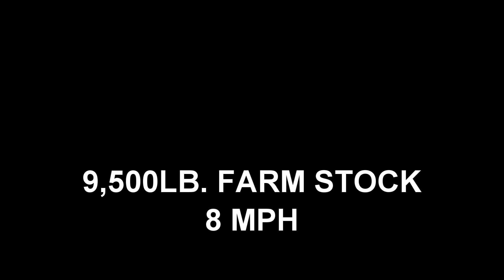Tractor Pulling 2023: 9,500LB. Tractor Pull Action At Lebanon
June 17, 2023 9,500lb. Farm Tractors pulling at Beast Of The East in Lebanon, Pennsylvania. Thumbnail photo is Weiler Farms Duetz 130 06. Check it out!. You don't want to miss all the 2023 action here at EEPPULLINGVIDEOS!